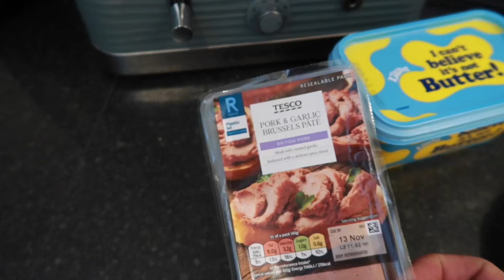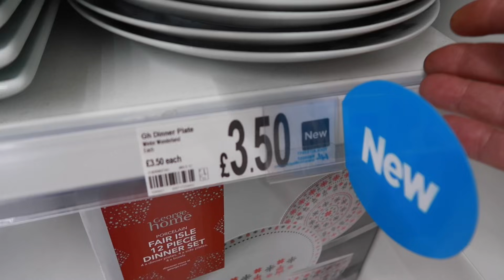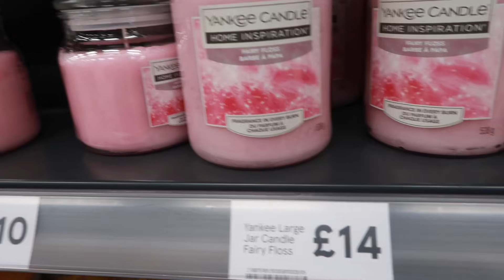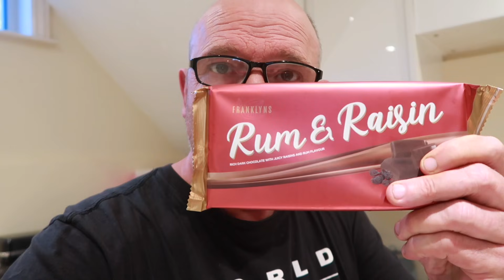WE FAILED!!!!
Two failures in one week